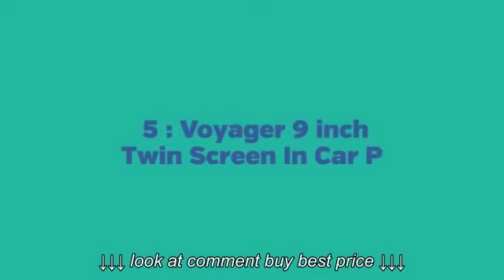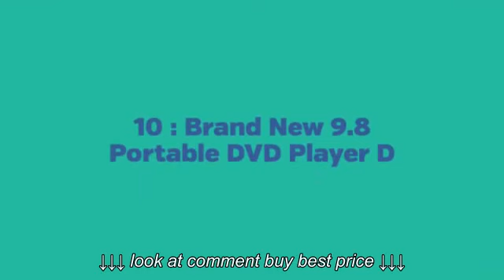Top 10 Portable DVD & Blu Ray Players to buy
Top 10 Portable DVD & Blu Ray Players to buy, Top 10 Portable DVD & Blu Ray Players to buy